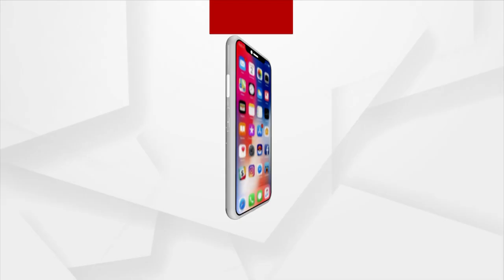ରାମ ମନ୍ଦିର ନିର୍ମାଣ ଆମ ସୌଭାଗ୍ୟ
ପାଞ୍ଚ ଶହ ବର୍ଷର ପ୍ରଚେଷ୍ଟା ପରେ ଆଜି ରାମ ଜନ୍ମଭୂମି ଅଯୋଧ୍ୟାରେ ନିର୍ମାଣ ହେଉଛି ଭବ୍ୟ ରାମ ମନ୍ଦିର । ଆମେ ଏହାର ସାକ୍ଷୀ ହେବା ଆମର ସୌଭାଗ୍ୟ। ରାମ ମନଦୀର ଗର୍ଭଗୃହ ନିର୍ମାଣର ଶୀଳନୟାସ ଅବସରରେ କହିଲେ ୟୁପି ମୁଖ୍ୟମନ୍ତ୍ରୀ ଯୋଗୀ ଆଦିତ୍ୟନାଥ ।